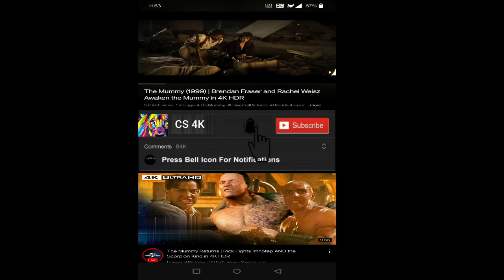Beauty and the Beast 2017 Movie || Emma Watson, Dan Stevens|| Beauty and the Beast Movie Full Review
Beauty and the Beast is a 2017 American musical romantic fantasy film directed by Bill Condon and produced by David Hoberman and Todd Lieberman, from a screenplay by Stephen Chbosky and Evan Spiliotopoulos. Produced by Walt Disney Pictures and Mandeville Films. Starring Emma Watson and Dan Stevens as the eponymous Belle and the Beast.